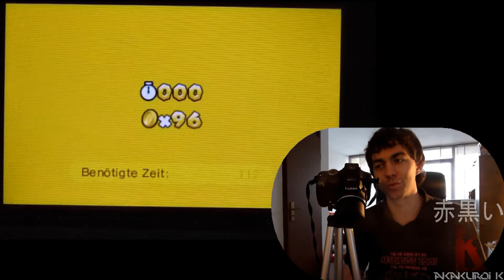Let's Play "Super Mario 3D Land" - Welt S5 (100% | german)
Welt S5

Inhaltsverzeichnis
00:55 ~ 1. Sternmünze in Welt S5-1
01:25 ~ 2. Sternmünze in Welt S5-1
01:50 ~ 3. Sternmünze in Welt S5-1
03:00 ~ 1. Sternmünze in Welt S5-2
03:30 ~ 2. Sternmünze in Welt S5-2
04:05 ~ 3. Sternmünze in Welt S5-2
05:30 ~ 1. Sternmünze in Welt S5-3
06:25 ~ 2. Sternmünze in Welt S5-3
06:55 ~ 3. Sternmünze in Welt S5-3
09:00 ~ 1. Sternmünze in Welt S5-4
09:35 ~ 2. Sternmünze in Welt S5-4
09:50 ~ 3. Sternmünze in Welt S5-4
13:00 ~ 1. Sternmünze in Welt S5-5
13:35 ~ 2. Sternmünze in Welt S5-5
14:00 ~ 3. Sternmünze in Welt S5-5
15:40 ~ 1. Sternmünze in Welt S5-Schloss
15:55 ~ 2. Sternmünze in Welt S5-Schloss
16:25 ~ 3. Sternmünze in Welt S5-Schloss

Game ~ Super Mario 3D Land
Publisher ~ Nintendo